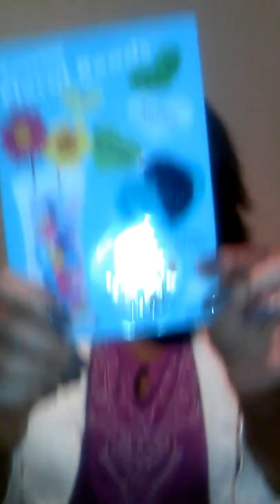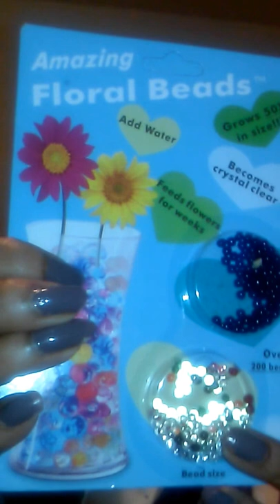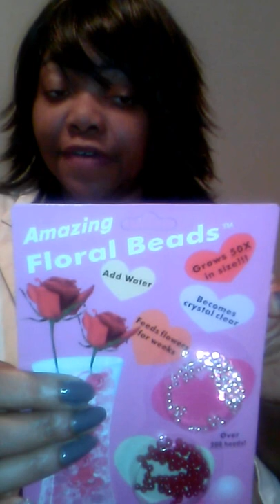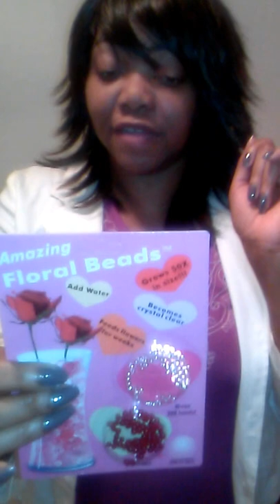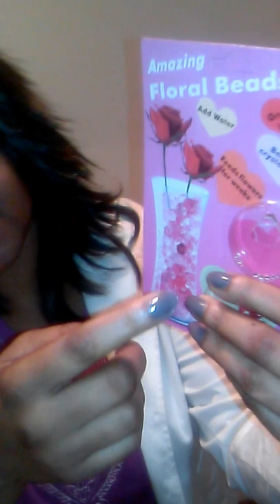Trying to save the roses i just recieved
Amazing floral beads i bought from the 99 cent store thought i would share my results with you.SUBSCRIBE and Stay tuned for update (Part 2)on whether it worked in 8 hrs.    Part 1

Click and Join me on these Social media sites